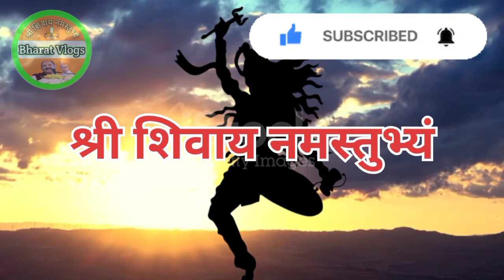कितनी विषम परिस्थिति आए तो करें ये उपाय- pradeep mishra, pradeep mishra live, aaj ka upaye,katha